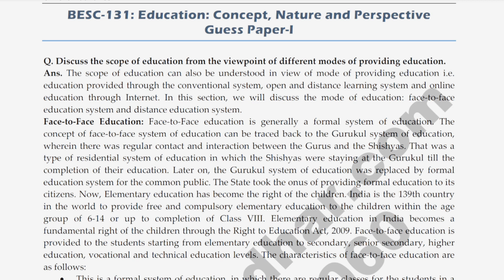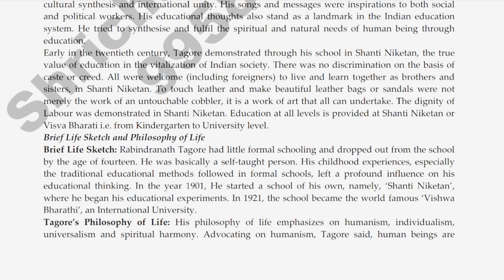BESC 131 IMPORTANT QUESTIONS || besc 131 education concept nature and perspectives || BESC 131 2022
ASHISH VERMA

👉 ALL CERTIFICATE

👉 IGNOU

besc 131,
besc 131 assignment 2021-22,
besc 131 assignment 2021-22 question,
ignou assignment begc 131,
besc 131 education concept nature and perspectives question paper,
besc 131 education concept nature and perspectives assignment,
besc 131 education concept nature and perspectives paper,
besc 131 education concept nature and perspectives questions,
besc 131 defense,
besc 131 egyankosh,
besc 131 guess paper,
besc 131 juventus,
besc 131 old question papers,
besc 131 previous year question paper,
besc 131 question paper